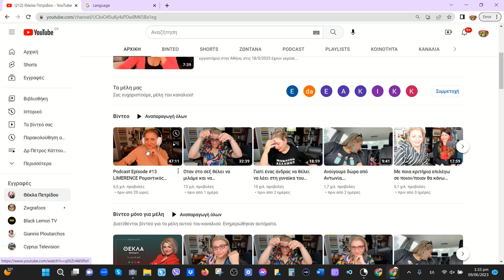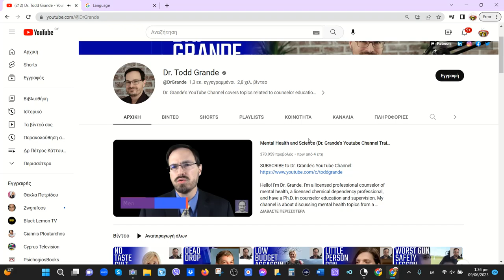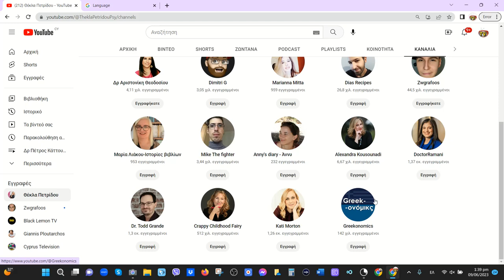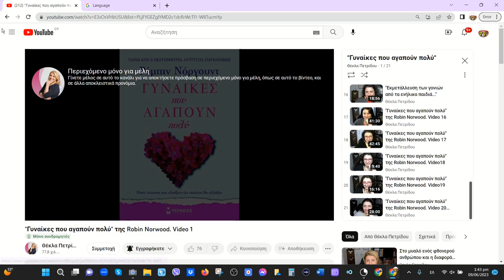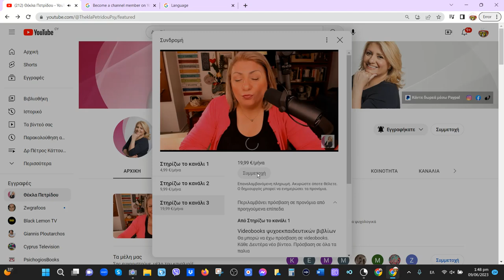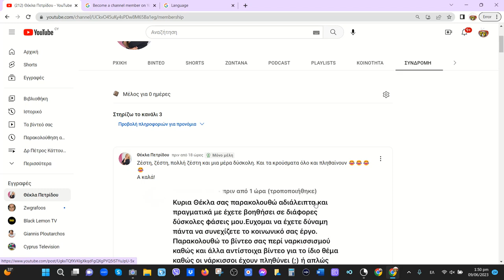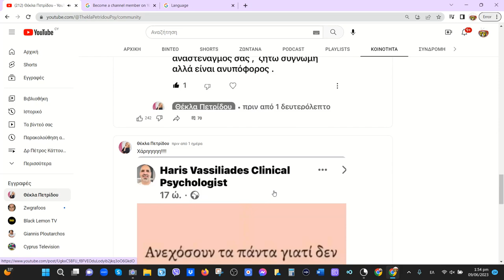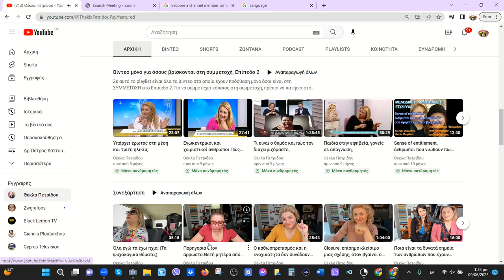Πώς να γραφτώ στη συμμετοχή, και πως θα παρακολουθήσω το webinar που γίνεται κάθε μήνα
Σε αυτό το βίντεο γίνεται λεπτομερείς επεξήγηση για το πώς μπορεί κάποιος να γραφτεί στη συμμετοχή στο κανάλι μας και τι πρόνόμια θα έχει στο κάθε επίπεδο συμμετοχής και πώς κάνει την εγγραφή.